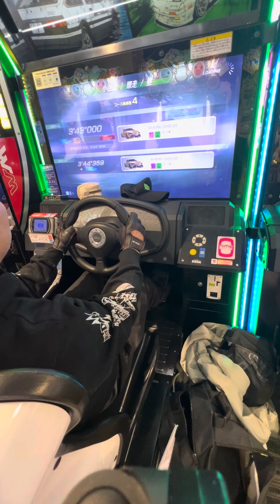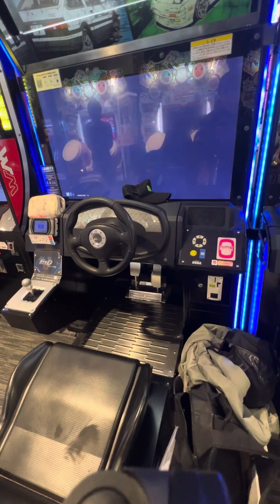MFゴーストコラボ タイムトライアル【頭文字DAC】 頭文字D 頭文字DAC 頭の体操 gigo町田 razer nismo MFゴースト 2024/11/24